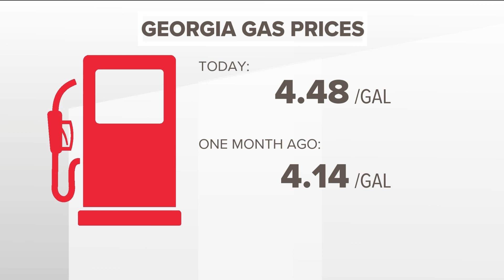Georgia gas prices continue to increase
The national average is just under $5 per gallon.